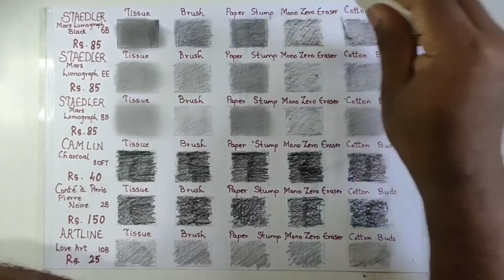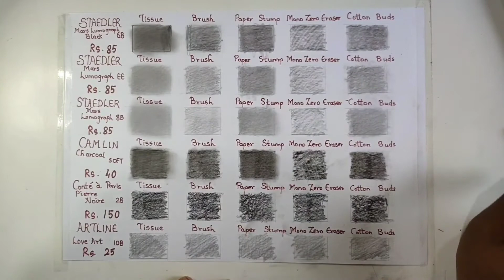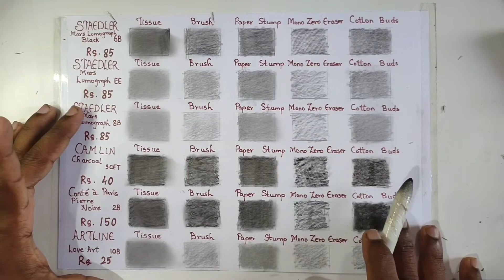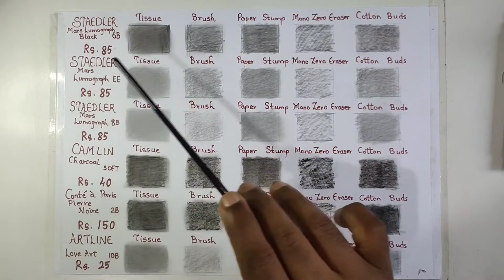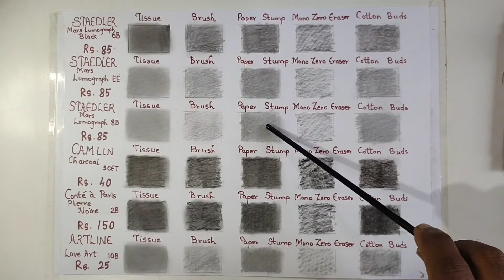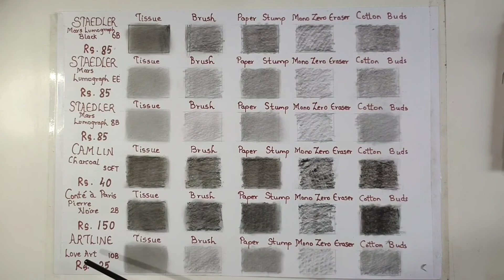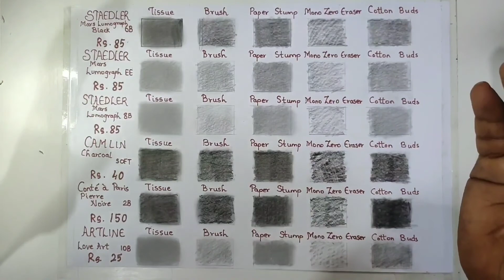Best 6 Dark Pencil Review for Beginners & Artists | Review Best Price Comparison...Chip & Best✍️✍️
Here i have completely reviewed which is the best Dark pencil available in indian market.what are the prices which Dark pencils are best for beginners & professional artists for smooth effect.